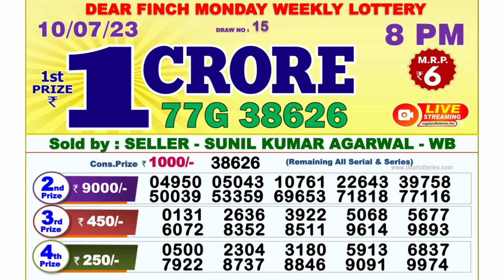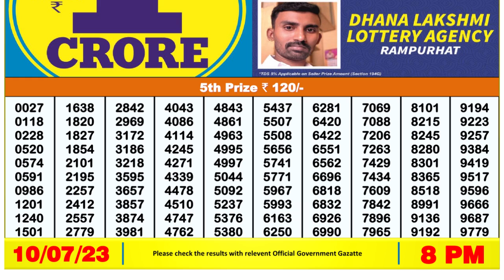🔴Dear Lottery Sambad Live 8pm today 10.07.23 Nagaland State Lottery Result